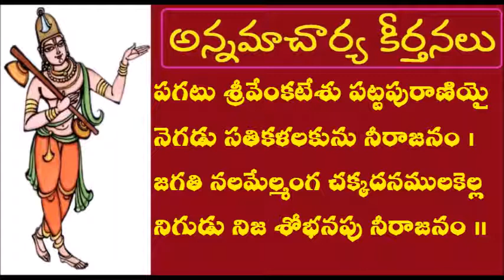క్షీరాబ్ధి కన్యకకు||Ksheerabdi Kanyakaku||Annamyya Keertanalu||అన్నమయ్య కీర్తనలు||venkateswara songs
Ksheerabdi Kanyakaku||క్షీరాబ్ధి కన్యకకు||Annamyya Keertanalu||అన్నమయ్య కీర్తనలు||venkateswara songs
క్షీరాబ్ధి కన్యకకు శ్రీమహాలక్ష్మికిని
నీరజాలయకును నీరాజనం |
జలజాక్షి మోమునకు జక్కవ కుచంబులకు
నెలకొన్న కప్పురపు నీరాజనం |
అలివేణి తురుమునకు హస్తకమలంబులకు
నిలువుమాణిక్యముల నీరాజనం ||
చరణ కిసలయములకు సకియరంభోరులకు
నిరతమగు ముత్తేల నీరాజనం |
అరిది జఘనంబునకు అతివనిజనాభికిని
నిరతి నానావర్ణ నీరాజనం ||
పగటు శ్రీవేంకటేశు పట్టపురాణియై
నెగడు సతికళలకును నీరాజనం |
జగతి నలమేల్మంగ చక్కదనములకెల్ల
నిగుడు నిజ శోభనపు నీరాజనం ||